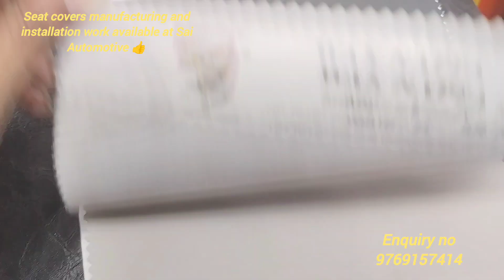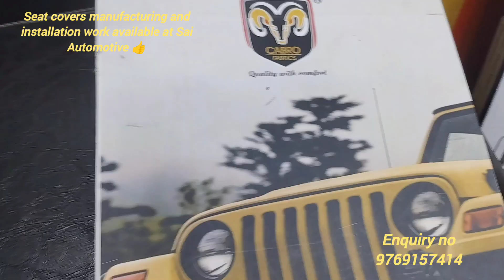seat covers|rupali ultimates vlog|rupali ultimate vlog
Car seat covers manufacturing and installation work available at sai automotive shop 👍

car automotive car sold#cars spair parts#car sold#rupali Ultimate vlogs|carssold#carsmodify carrepair carshow carsdaily carsafety carsmodifycar# automotive car sold#cars spair parts#carsold#rupaliUltimatevlogs#trendingreel

Sai automotive, Madhuban bulding,shop no 29,lodha  heaven,nilje station, palava city, dombivali east, maharashtra 421204